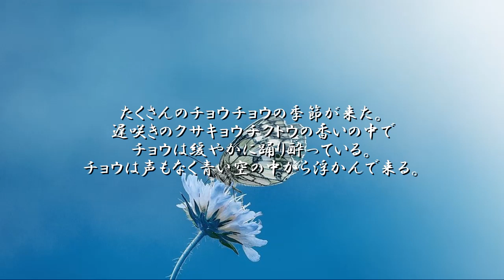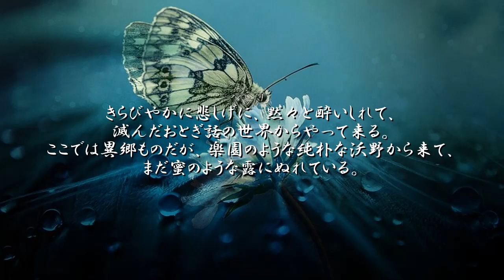【朗読】ヘルマン・ヘッセ「晩夏のチョウチョウ」(高橋健二訳)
ヘルマン・ヘッセ「晩夏のチョウチョウ」(高橋健二訳)を朗読する動画です。